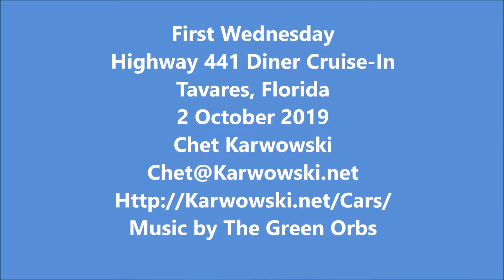20191002 - Tavares, Florida - 12 Minute Walk Around Slideshow Video of the First Wednesday Highway 4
12 Minute Walk Around Slideshow Video of the First Wednesday Highway 441 Diner Cruise-In in Tavares, Florida 2 October 2019.